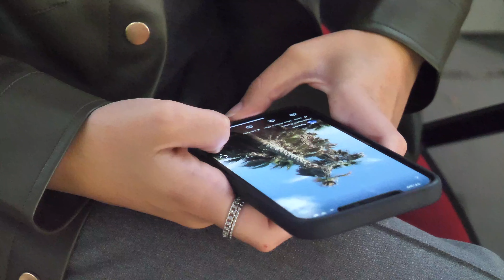HR Stories | S1 E9 - Rosa rossa di candidati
Silvia è fiduciosa perché, nonostante gli ostacoli incontrati sul percorso, è riuscita a selezionare una rosa di candidati da presentare alla dottoressa. Gabriele è in difficoltà perché deve riprendere una dipendente a cui è particolarmente affezionato.